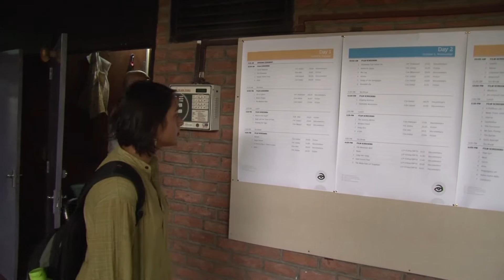Video Report on Alpavirama 2016 / Day-1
Short Video Report on the Opening Day (4th October, 2016) of the Alpavirama Asian Short & Documentary Film Festival, held at the Paldi, Ahmedabad campus of the National Institute of Design (NID), India, organised by its Film & Video Department.